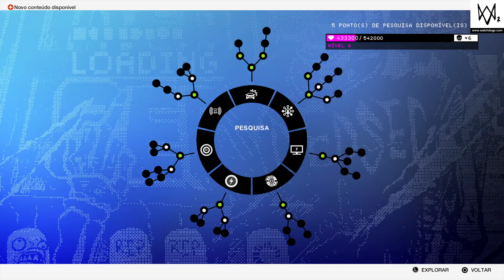WATCH_DOGS 2 parte 5:artes de rua(vídeo não obrigatorio)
A série de watchdogs2 no ps4pro ,preparando para o lançamento de watchdogslegion
fiz a primeira metade da missão
•pintura

amanhã eu termino a outra metade e já começo outro conjunto de missões